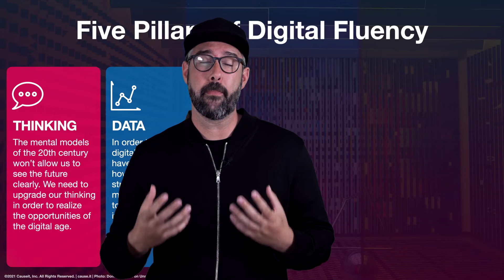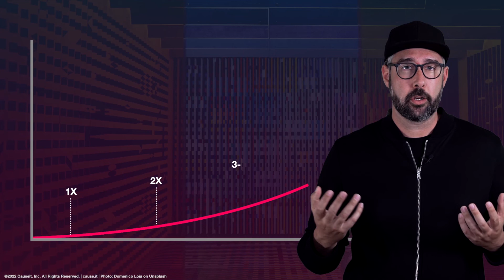Digital Fluency | MJ Petroni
MJ specializes in helping others understand the mental models necessary to navigate digital opportunities.
As a cyborg anthropologist, MJ studied shows like Star Trek at university, but not (just) for fun. Their field of study addresses the complex relationships between humans and machines, exploring how we shape technology and how it is reshaping us.
They help organizations increase their Digital Fluency in preparation for future technologies, attending not just to tools but also the thinking, skills, data, and business models which comprise new value creation.

To book now: